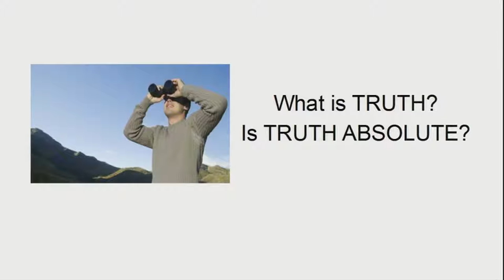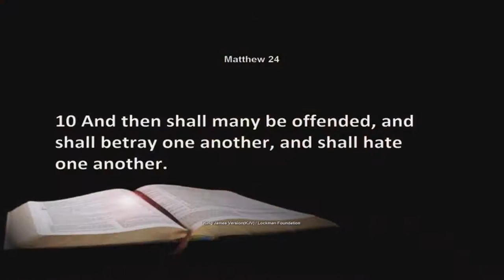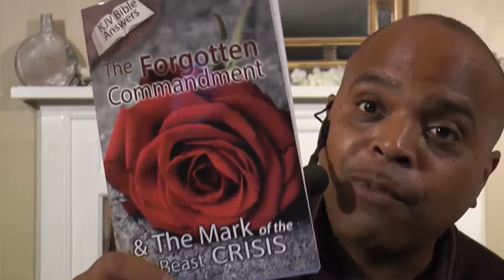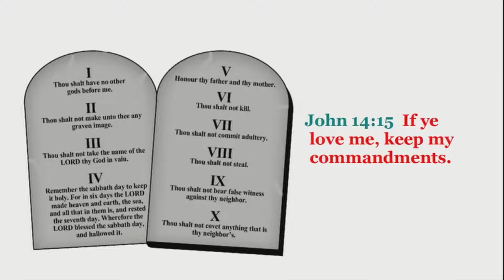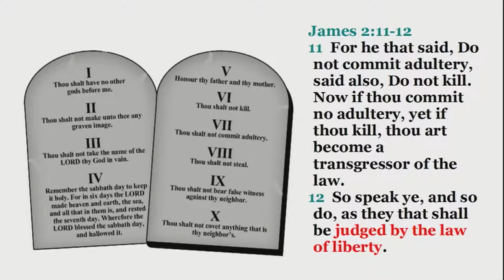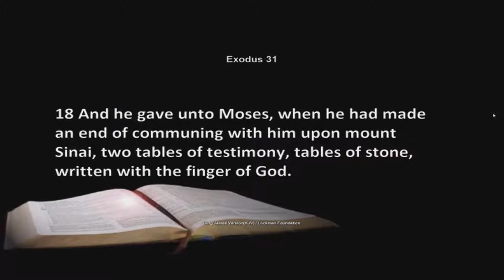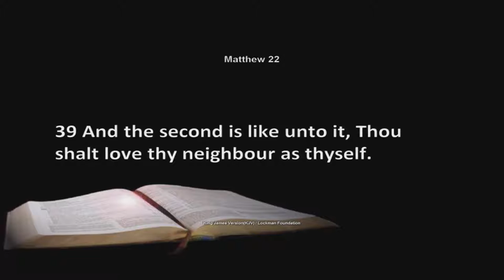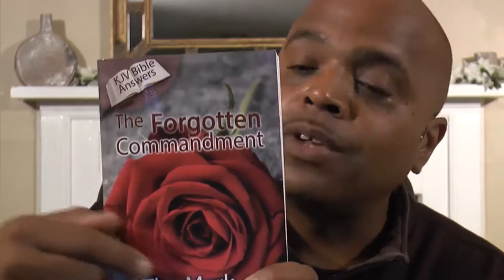Day 1 Lesson 1: ALL TEN - Bible Prophecy BOOT CAMP!!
Looking for answers to Bible prophecy. Join us in a new Bible Prophecy Boot Camp "The Forgotten Commandment & The Mark of the Beast Crisis" Speaker: Cary Rodgers, Pastor, Pathway to Peace Ministries